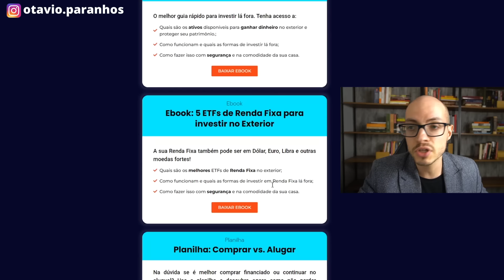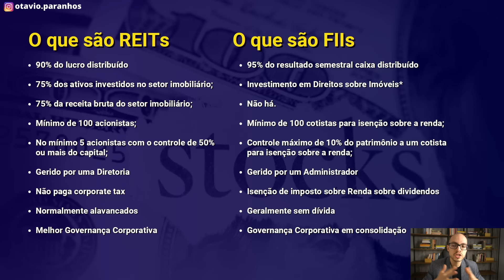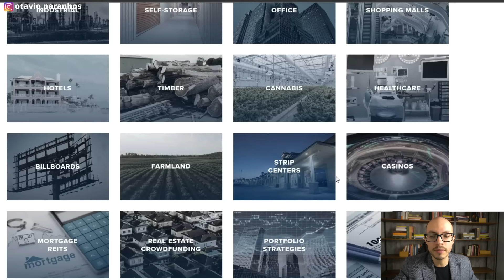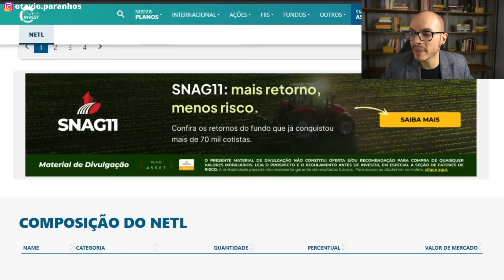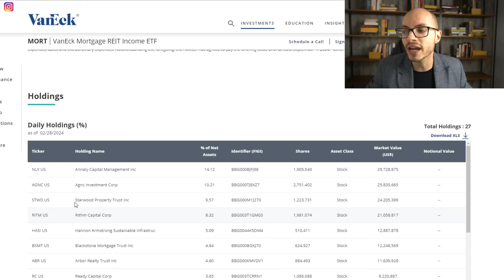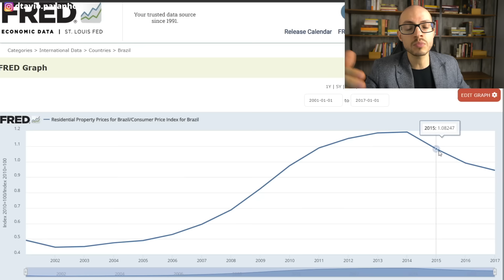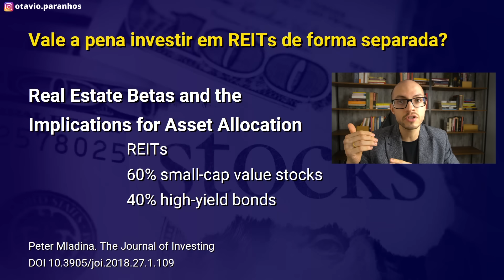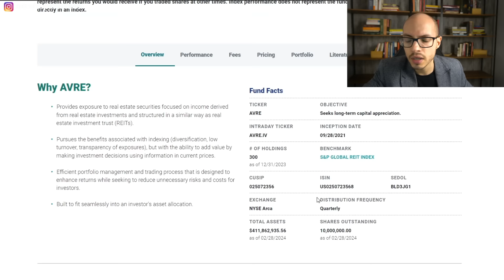FIIs ou REITs? Qual vale mais a pena? O Guia Completo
Baixe Ebooks, seja notificado de vagas do Curso Investimentos Globais, e tenha mais informações de Consultoria e outros produtos, clicando abaixo:
CONTEÚDO 100% ISENTO: não há nenhuma parceria comercial vigente para recomendação de qualquer investimento.

00:00 Introdução
01:15 Acesse o link na descrição!
02:04 O que são os Real Estate Investment Trusts - REITs?
03:04 Como funcionam os Fundos Imobiliários no Brasil?
04:40 Quais os tipos de REITs e de FIIs?
05:23 Quais os setores de Fundos Imobiliários - FIIs?
05:51 Quais os setores dos Real Estate Investment Trusts - REITs?
07:21 Comparando os mercados de REITs e de FIIs
08:32 Qual a diferença de impostos de REITs e FIIs?
09:27 Quais os riscos dos setores de REITs nos Estados Unidos?
10:44 Risco do endividamento dos REITs americanos
12:09 Quais pagam mais dividendos? FIIs ou REITs?
13:09 Quais REITs pagam mais dividendos?
15:02 Imóveis se reajustam pela inflação? Brasil
15:38 Imóveis se reajustam pela inflação? Estados Unidos
16:16 ETF de REIT antigo - IYR
16:53 Para que tipo de investidor servem REITs ou FIIs?
17:56 Vale a pena investir em REITs de forma separada?
18:38 Comparativo de REITs e carteira multimercado
19:29 5 ETFs de REITs globais para investir
21:54 Acesse o link na descrição!

Esse conteúdo versa sobre investimentos em bolsa de valores no exterior e quer investir em Dólar dos Estados Unidos, seja em outra moeda forte. Explico como investir em fundos passivos (ETFs) e ganhar dinheiro no longo prazo e com redução do Risco-Brasil. Tudo isso para construir uma carteira de aposentadoria global em renda variável, com investimentos no exterior em moeda forte, especialmente em Dólar dos Estados Unidos, com controle de risco e planejamento de longo prazo.